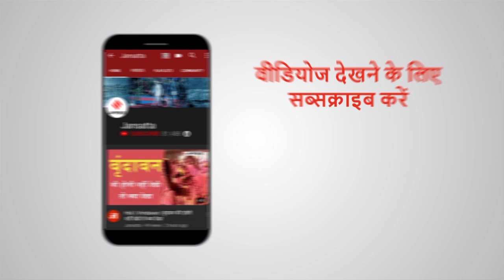यदि नागरिकता का पेच नहीं फंसा तो, पीएनबी घोटाले का आरोपी सीधे भारत लाया जा सकता है !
पीएनबी घोटाले का आरोपी और भगोड़ा हीरा कारोबारी मेहुल चोकसी क्यूबा भागते वक्त रास्ते में ही डोमिनिका में पकड़ा गया है. मेहुल चोकसी 23 मई की शाम को एंटीगुआ स्थित अपने घर से गायब हो गया था. उसके बाद उसके लापता होने की रिपोर्ट भी दर्ज की गई थी. हालांकि, उसके पहचान के एक शख्स ने दावा किया था कि वो क्यूबा भाग गया है. मेहुल चोकसी के पास एंटीगुआ की नागरिकता है और उसे डोमिनिका ने पकड़ा है।